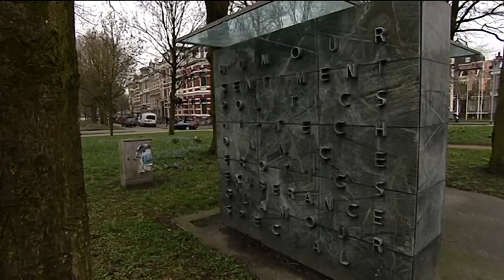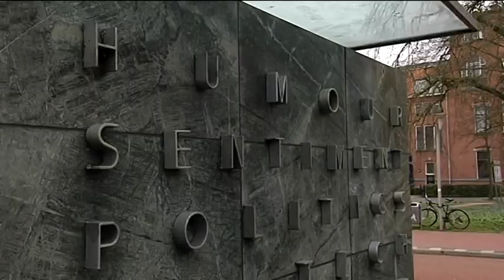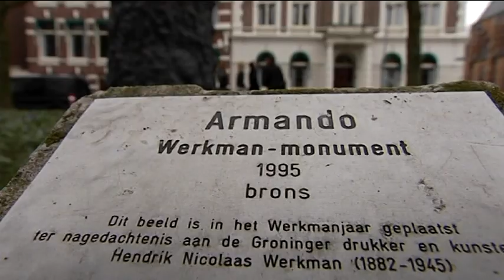Architectuurwandeling met Garcia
Gonzalo Garcia maakte onlangs op uitnodiging van het Centrum Beeldende Kunst Groningen een wandeling langs kunst en architectuur in de stad Groningen. De FC Groningen-supporters Manouk Balk en Sharon de Vries gingen mee.

Verslag: Emiel Venema, camera: Eric Poort/RTV Noord, montage: Jos Schoenmaker